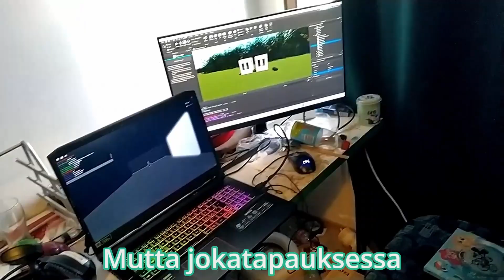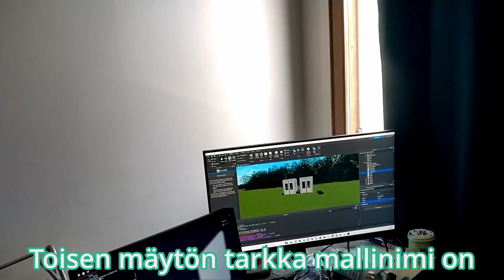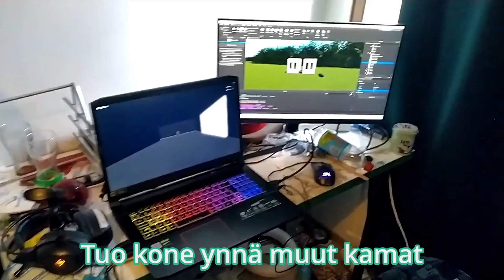300 / 350 tilaajan spesiaali: Esittelyssä Bussarin Setup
Videon editointi on kilpailutettu ja Jutz voitti kilpailun, mutta Junailian versio tulee kuitenkin BussariRandom-kanavalle koska se oli hyvin lähellä voittoa ja tuli hyväksi kakkoseksi. Muita osallistujia kilpailuun ei tullutkaan jostain syystä...

Setupin tiedot:
--Pelikannettavan ominaisuudet--
Koneen malli: Acer Nitro AN517-52 (Nitro 5)
Suoritin: Intel(R) Core(TM) i5-10300H CPU @ 2.50GHz   2.50 GHz
Asennettu RAM: 16.0 Gt
Näytönohjain: NVIDIA GeForce GTX 1660 Ti
Käyttöjärjestelmä: Windows 11 Home

--Lisälaitteet--
Hiiri: HyperX Pulsefire Core
Headset: Deltaco Gaming DH210
Mikrofoni: URage Stream 100
Toinen näyttö: Samsung 24" SR35 IPS Panel

--Muut kamat--
Bussinpenkit: Carrus City L*, Volvo 8700LE, Ikarus E94F, Lahti Scala
Tasoristeysvalot: 2x Peek 2-valoinen

*Carrus City L:n penkit eivät olleet kuvaushetkellä paikalla, koska ne oli viety pajalle alusrakenteiden muutostöiden prototyypiksi